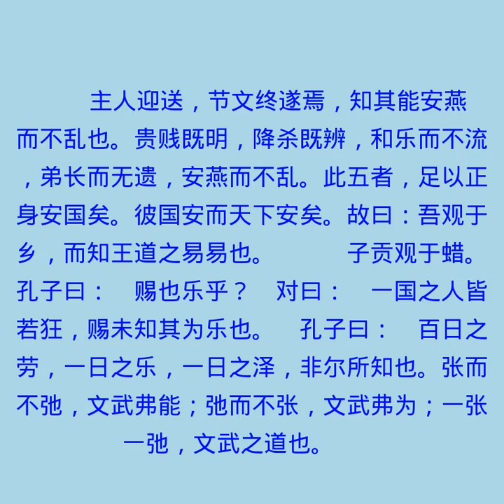观乡射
《孔子家语》有声书